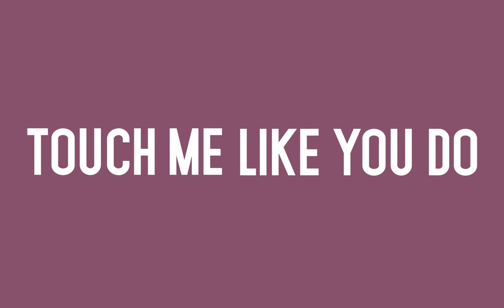Pg 39 2